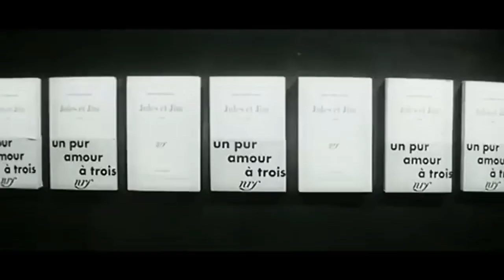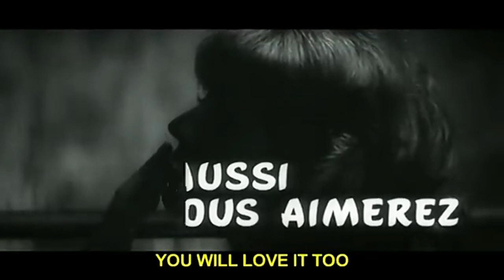Jules et Jim (1962) | trailer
Decades of a love triangle concerning two friends and an impulsive woman.

Director: François Truffaut
Stars: Jeanne Moreau, Oskar Werner, Henri Serre

Genres: Drama, Romance

Subtitle: English (hardsub)